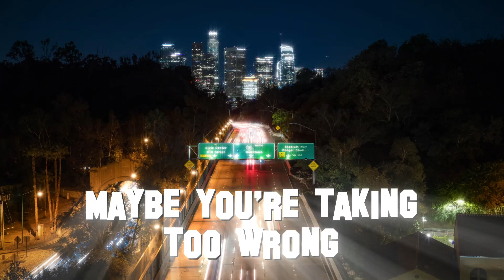LA Vision & Gigi D'Agostino - Hollywood (Official Trailer)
LA Vision & Gigi D'Agostino - Hollywood.
The living legend strikes again! Dance music iconGIGI D’AGOSTINO („In My Mind”) deliversa unique collaboration and presentingone of Italy’s hottest newcomers: on May 29thproducer, songwriter and singer LA VISION is releasing his debut single “Hollywood” .and letting a real dancefloor monster track out of the cage! When you hear LA VISION serving you the hook“It’s gonna happen tonight /I’m gonna make you feel right“ you can take his wordsliterally! The highlyaddictive club banger is LA VISION’scollaborationwith Italian record-breaking DJ GIGI D’AGOSTINO, who achieved over 820 million streamsand over 600 million YouTube views. Additionally he topped the Official German Single Charts and dominated the charts and playlists around the globe. In 2019 he has reached over 370 million streams on Spotify. Now he is bringing us the joint track with LA VISION -and with “Hollywood” another electrifying mega hit.

LA  VISION has  one  clear  goal  set whencreating  music:  His  songs  always tella  story.  The multi talent isfinding inspiration not only insound snippets, beats or samples: “Hollywood'is about a dream, about trying something and simply tackling it -in contrast to reality. Because pursuing your dream doesn’tnecessarily mean that it will become reality”, LA VISION explains. The interplay of life with all the shadowsand lightsispart of his creative output. LA VISION's love of music and the many different genres was his main focus from the very beginning, now he is making onestep further and straight into the spotlight:“I've always wanted to make my own  music -and  so  I've  learned  everything  you  need  toknow  about  the  craft:  songwriting, arranging, producing and even singing. But I was only workingin the background and behind the scenes. AndI couldn’t followmy own vision. Now I can.”

The  collaborationwith GIGI  D'AGOSTINO is a  personal  accolade  for  LA  VISION–he  has always been afan of the Italian DJ legend (“L'Amour Toujours", “Another Way", “Bla Bla Bla" and many more) and often inspired to GIGI’slegendary hits. The outcome is perfectly displayed with LA VISION’s debut “Hollywood"and  will  be heatingup thedancefloors  and  playlists around the globe!